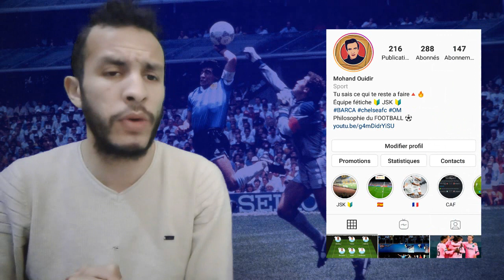#70 INFO - ALGÉRIE - ZIMBABWE A 20H, LFP ET PROGRAMMATION, JSK REPREND, JUMA BUTEUR, JSK - ESS ....